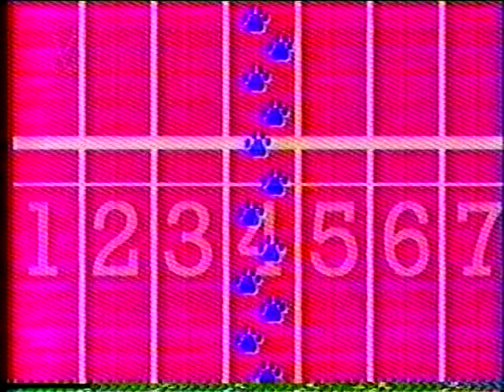FELICIDAD (DESDE LAS VEGAS) - JALYMAR SALOMON Y WANDA D' ISIDORO - EL CLUB DE LOS TIGRITOS